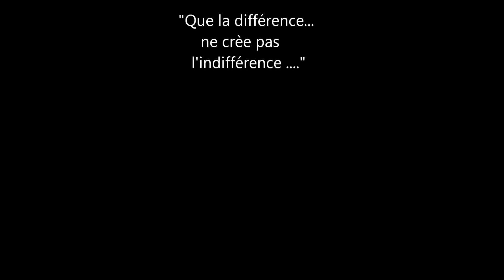"Que la différence , ne crée pas l'indifférence ..."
Steeve jennequin - Steev'Art Photography